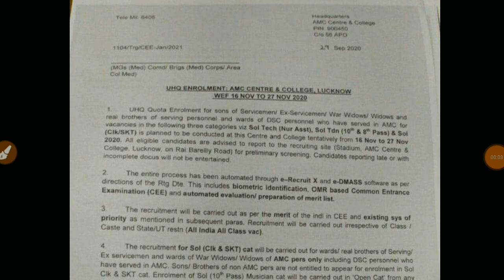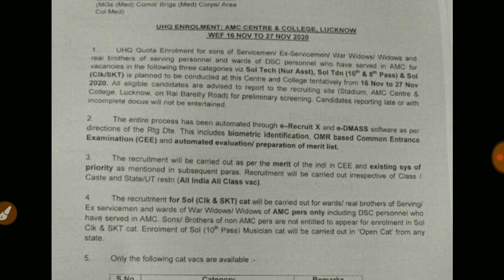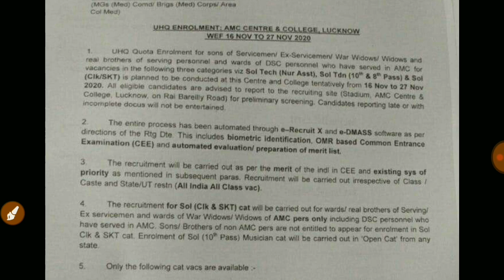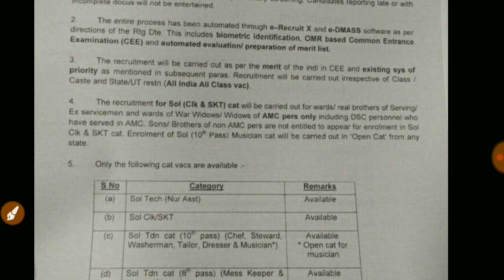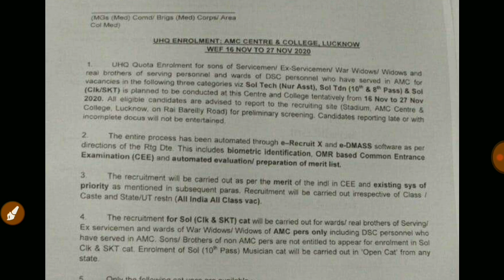Army Direct Rally 2020 | army open rally | army bharti 2020 | army vacancy 2020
About this video–👇👇👇👇
ARMY Trademan Vacancy 2020 | army open rally 2020 | join Indian Army | army bharti 2020 |
Army Rally Date,army open rally News,join Indian Army,army gd bharti news,army bharti online,army trademan bharti,army clerk vacancy,army bharti update,